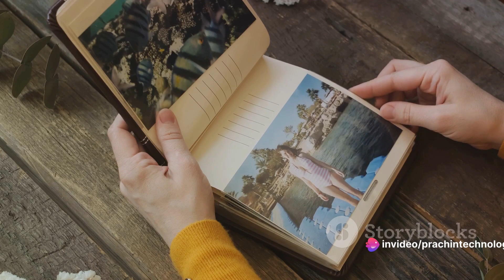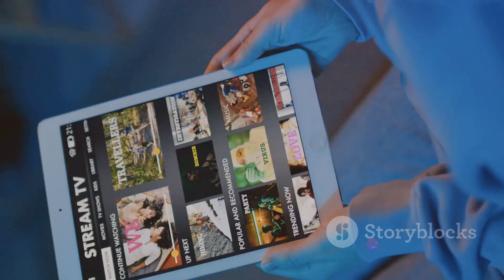2023 | A Year in Review | The Trends That Shaped Us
🎉 Join us in reflecting on the remarkable journey of 2023 with "2023 | A Year in Review | The Trends That Shaped Us." In this comprehensive video, we revisit the impactful moments, trends, and cultural shifts that defined the past year, influencing the way we live, connect, and envision the future.

🌐 From technological advancements to societal changes, this review encapsulates the myriad of experiences that shaped our collective narrative. Whether you're a trendspotter, a cultural enthusiast, or someone curious about the pulse of the times, this video offers a retrospective exploration of the significant events that left their mark on 2023.

Join us in revisiting the trends and moments that defined 2023, reflecting on the dynamic interplay of innovation, societal shifts, and cultural evolution that shaped the narrative of the year. 🌍📆🔍